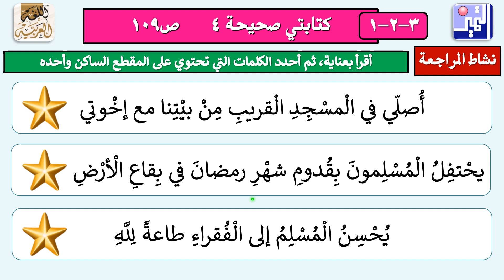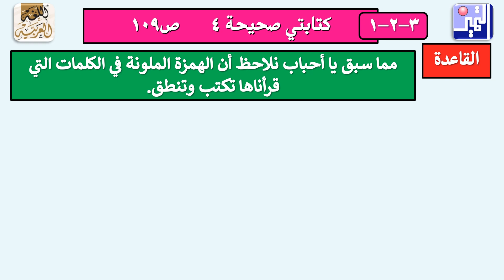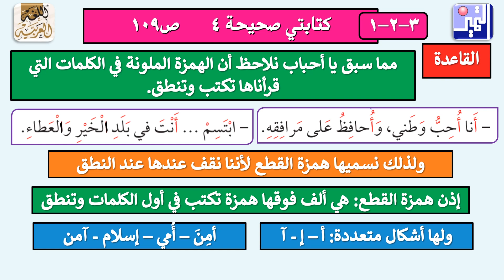كتابتي صحيحة 4 1